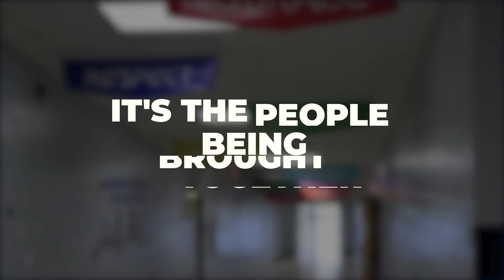MCS - The next heroes